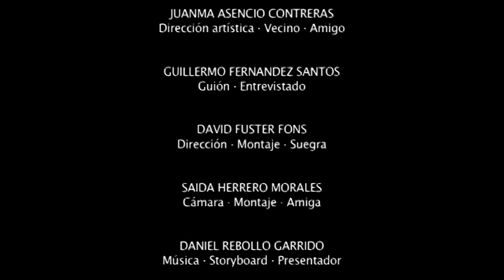Barra de colores 3000 (Trabajo de clase)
El artículo más singular, por fin en teletienda.

Trabajo en grupo para clase de Medios Audiovisuales. 2012